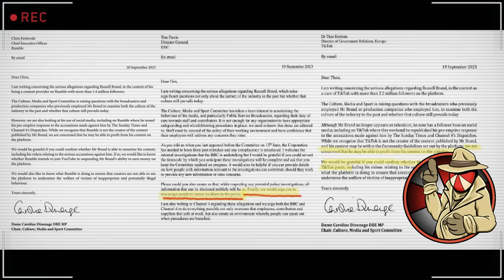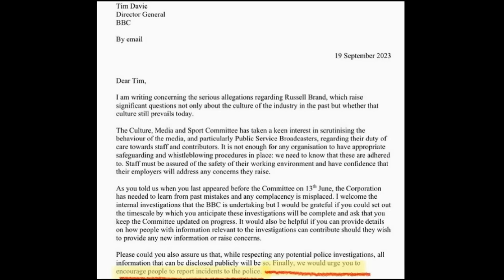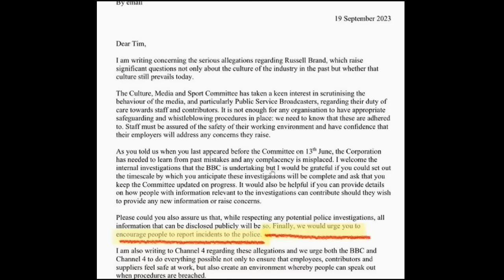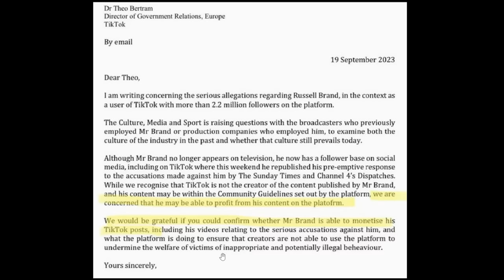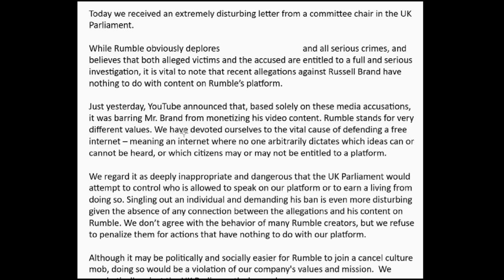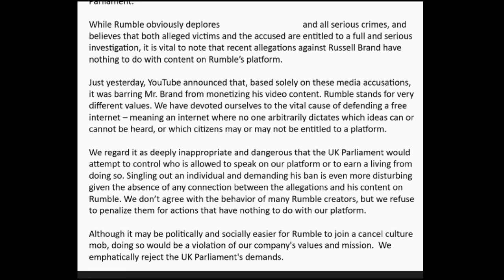GOV TARGETS Russel Brand - and YOU! That's right - YOU! The ALARMING detail EVERYONE MISSED!